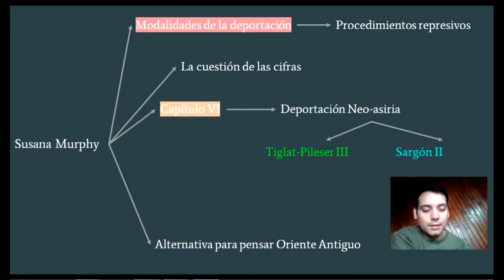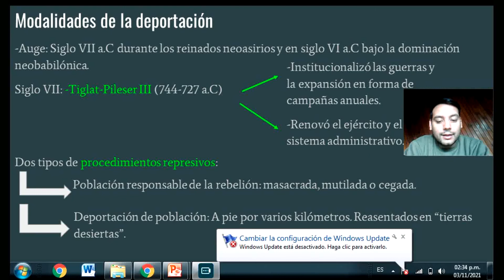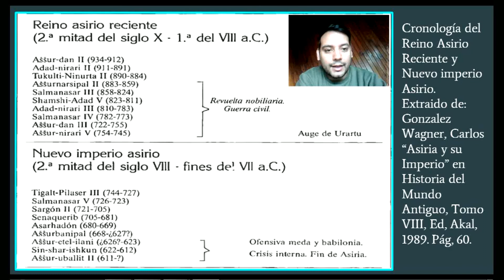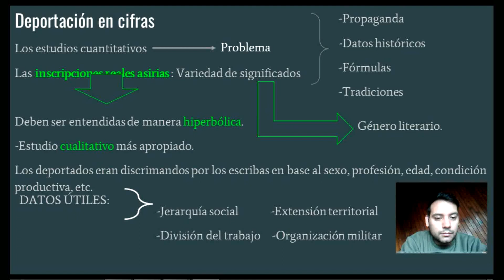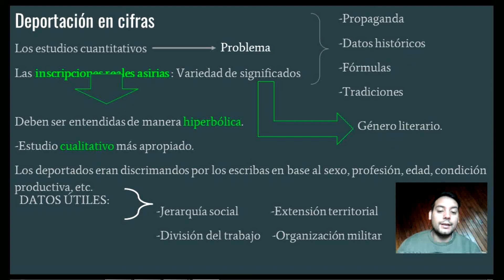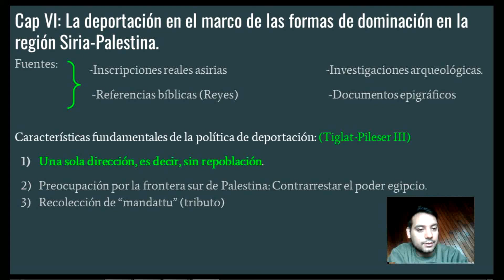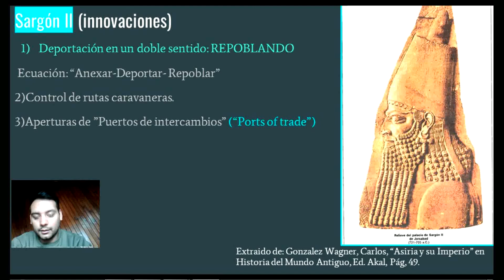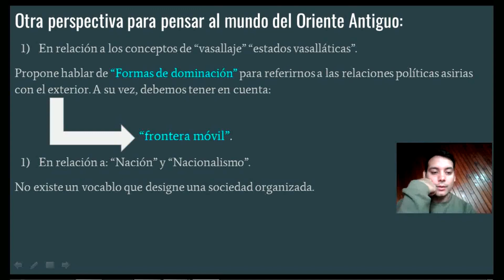Vídeo 20. Prácticos 11 y 12. Susana Murphy. Una perspectiva histórica comprada.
Vídeo elaborado por Ezequiel Cabrera, adscripto de la cátedra.